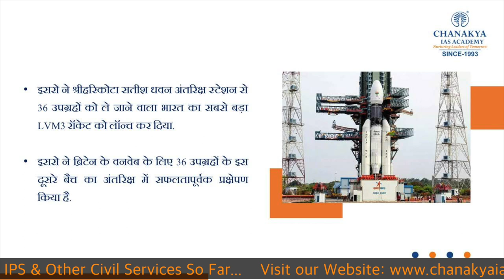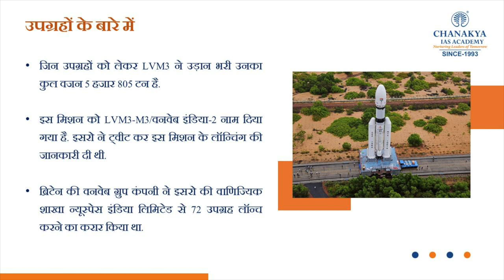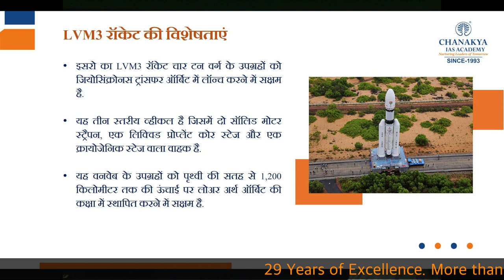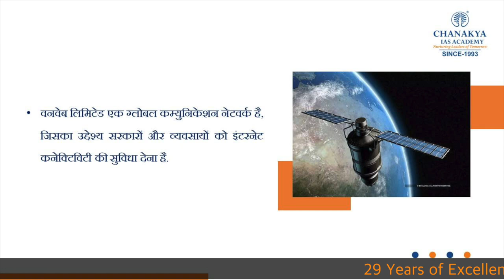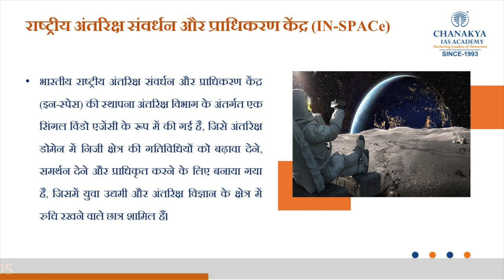ISRO Launches India's Largest LVM3 Rocket With 36 satellites | LVM3 Explained | GK Today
ISRO Launches India's Largest LVM3 Rocket With 36 satellites. The Launch Vehicle Mark-3, previously referred as the Geosynchronous Satellite Launch Vehicle Mark III, is a three-stage medium-lift launch vehicle developed by the Indian Space Research Organisation.